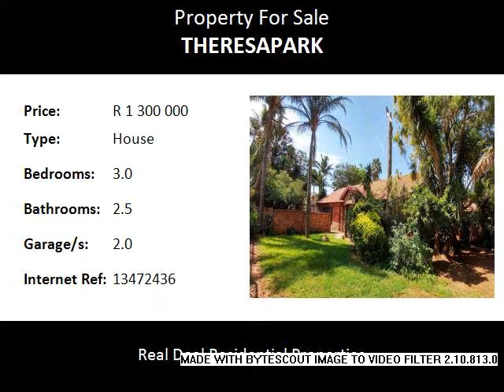3.0 Bedroom House For Sale in Theresapark, Akasia, South Africa for ZAR R 1 300 000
Bedrooms: 3.0
Bathrooms: 2.5
Garages: 2.0
Price: R 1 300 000

Property Description:

3 Bedroom family home offering 3 bathrooms, 3 spacious living areas, double garage and a pool.

Area info:
This property in the NORTH side of Pretoria, is well-established and the brilliant climate makes it one of the preferred neighborhoods to call home. Residents often mention their love for the vegetation, large mature trees, and clean air. The convenience of being ±15 kilometers away from the city is another factor which contributes to the Pretoria North suburbs being a great area for working families. For this reason, there are a number of young families and professionals who have relocated to this area.

There has also been a growth in the small unit’s developments and gated community lifestyle although all types of lifestyles are represented from apartments, townhouses, stand-alone houses and residential estates to smallholdings. Medical facilities in the vicinity are Netcare Akasia, Netcare Montana, Eugene Marais, Steve Biko and a 24hr Medicross centre. The Eye Institute and the Ear Institute are located in the city and there are sufficient doctors and dentists available.

For those residents with a taste for fine dining there are some of the best restaurants waiting to be tried and trusted. Beauty salons and spas are also in abundance for you to choose from.